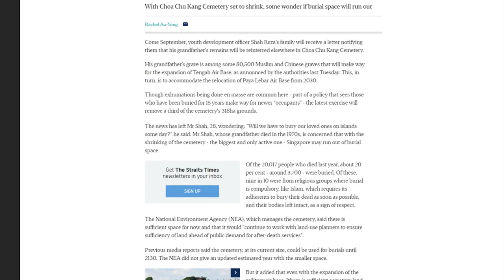Johor Will Not Aid Spore's Mass Grave Transfers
The Johor government has denied that the state will accomodate the transfer of Muslim graves from Choa Chu Kang in Singapore, to allow for the country to expand their military airbase.

It's Chief Minister, Datuk Seri Mohamed Khaled Nordin said although it is permissable in the muslim religion, the transfer of graves between the two countries was still not allowed by existing laws.

He was speaking to reporters after attending the 17th convocation of Johor Islamic Studies College in Johor Bahru, earlier today.

On July 19th, Singaporean media reported that 35 thousand Muslim graves and 44, 500 Chinese graves were to be exhumed and transferred to neighboring countries.

It was also reported that gravediggers had already begun the process of exhuming the bodies to proceed with the expansion project on the 100-hectare cemetery.

(Soundbite of Datuk Seri Mohamed Khaled Nordin / Johor Menteri Besar
Subtitle:
How can they (the graves) be moved? We are two different countries. Even if an application is made, I don't think we will allow it because we also need to manage (the graves) of Muslims who die in our country.)